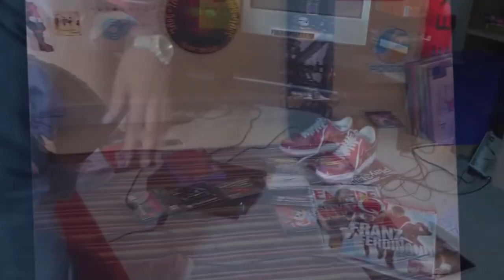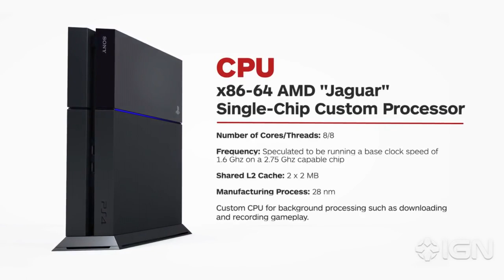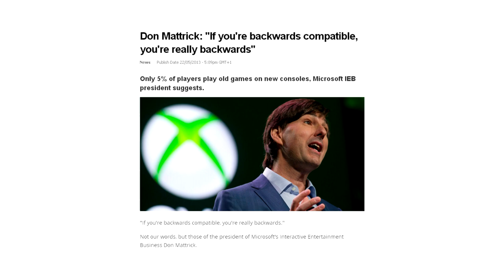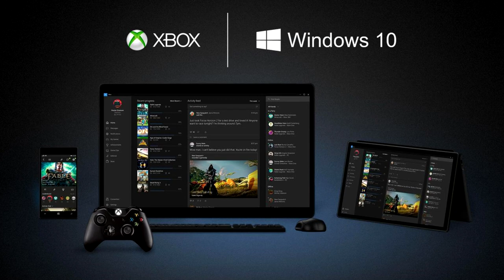Dietro il Successo di PS4 • Come ha fatto SONY a diventare LEADER di Mercato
Un'analisi delle motivazioni che hanno spinto Sony PS4 verso il dominio di questa generazione di videogiochi (almeno fino ad ora).